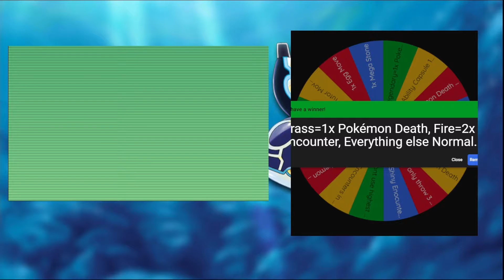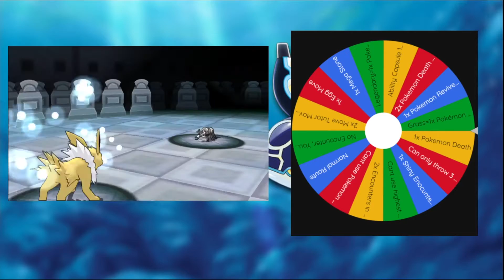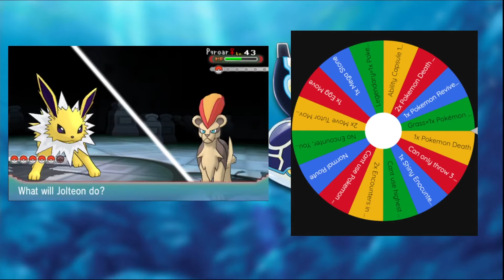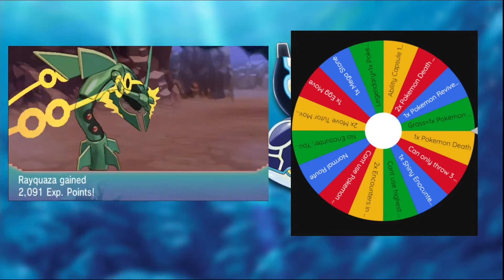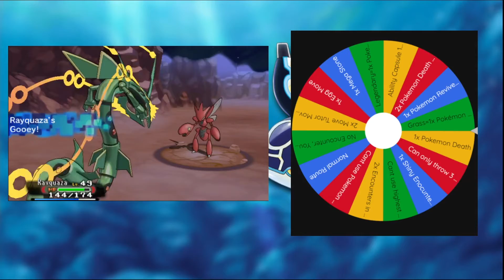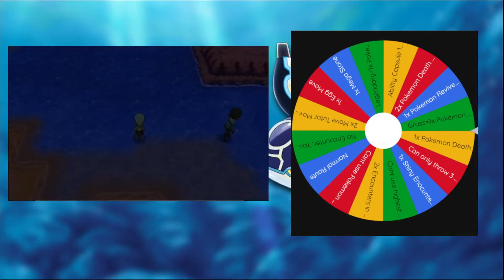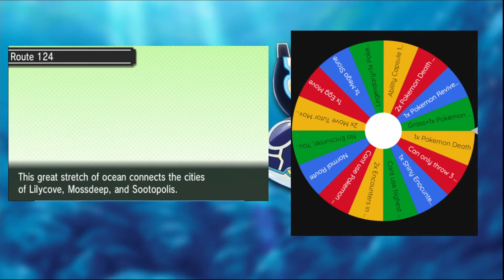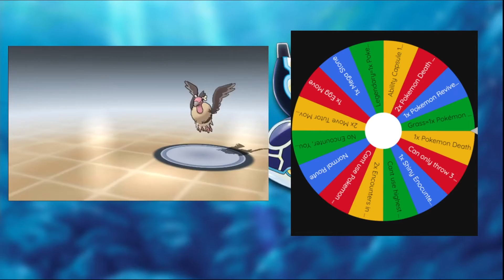Pokemon ORAS Hardcore Nuzlocke Ep22: Guardian of the Sea!!!!!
Pokemon ORAS Nuzlocke Continues! MANAPHY the Guardian of the Sea!

Series Rules:
- 1 pokemon encounter per route
- When a Pokemon faints it is considered fainted for good
- No healing in battles
- Spin a wheel each route for an advantage or disadvantage
- Cannot leave a gym once entered